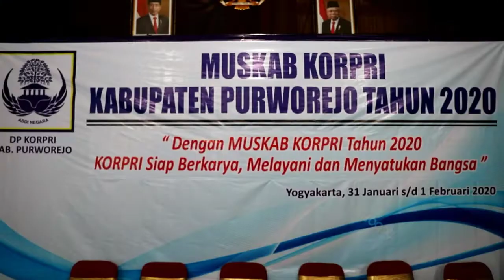Sukmo Widi Harwanto Nahkodai KORPRI Purworejo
Sukmo Widi Harwanto SH MM menjadi Ketua Dewan Pengurus Korps Pegawai Republik Indonesia (KORPRI) Kabupaten Purworejo periode 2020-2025. Sukmo terpilh secara aklamasi setelah empat kandidiat calon ketua lainnya mengundurkan diri.